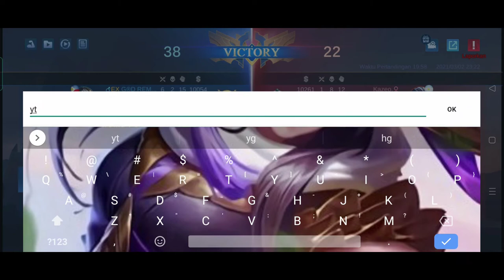FANNY AGGRESIVE GAMEPLAY| MOBILE LEGENDS